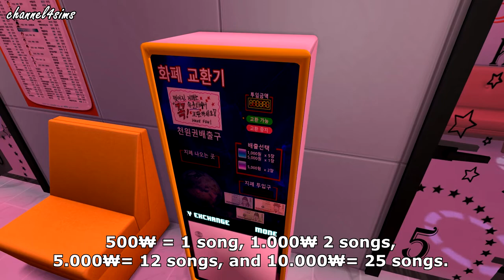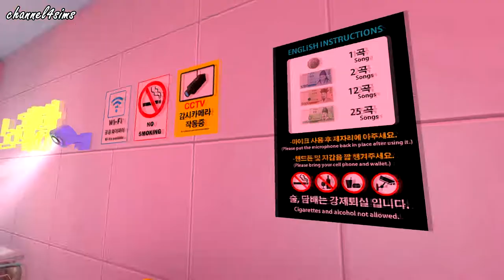NORAEBANG WITH FRIENDS! - Jae vlog+ Lot download (SUBS)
Sul sul, Simmers ^^
Jae went to a noraebang with his friends ;) I hope you enjoy this video!

* BBQ/PC Room lot download you can find in my gallery. There's also a "NO CC" version of the noraebang lot ^^
Gallery ID: channel4sims